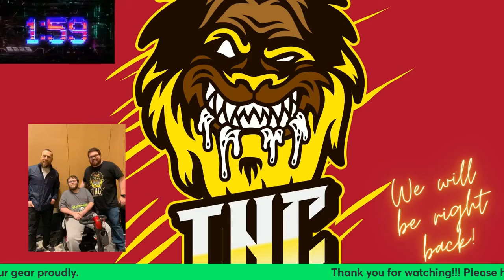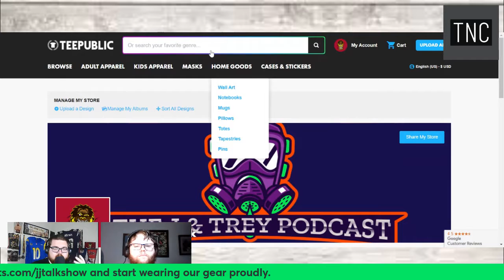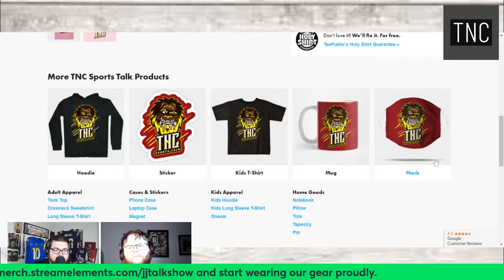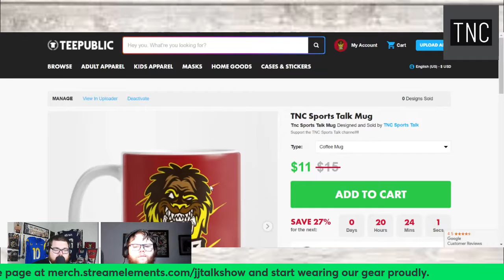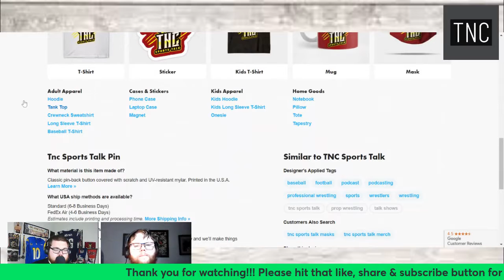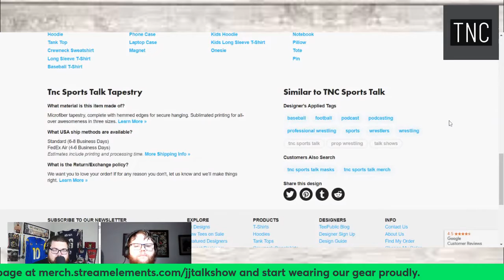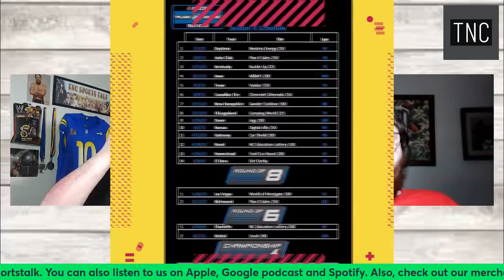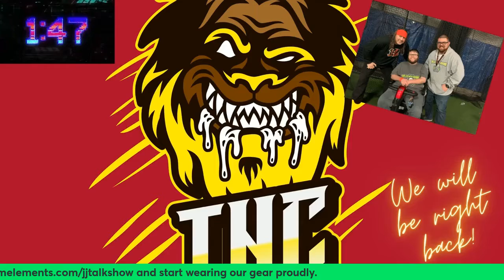The J & Trey Podcast: 2-17-22 l Super Bowl 56 l WWE Elimination Chamber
On today's episode of the J & Trey Podcast: Justin and Trey start getting ready for the Elimination Chamber this Saturday. As we make our way closer to WrestleMania, what stories are becoming more clear. Can Goldberg defeat Roman Reigns? Will Brock Lesnar become the new WWE Champion? We continues the conversation of Super Bowl 56 with both teams having fans on this show. What are some positives coming out of the game?

You can check out the J & Trey Podcast merchandise page on Tee Public. Starting wearing your favorite sports talk shows gear today.

You can also listen to this podcast on Spotify, Apple Podcast and Google Podcast at TNC Sports Talk.